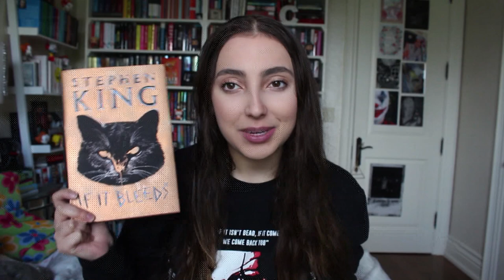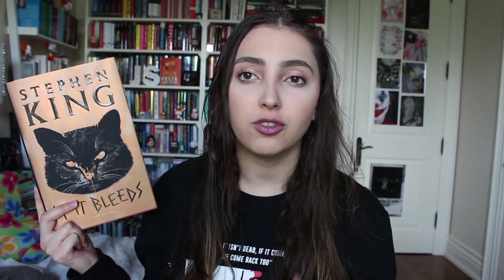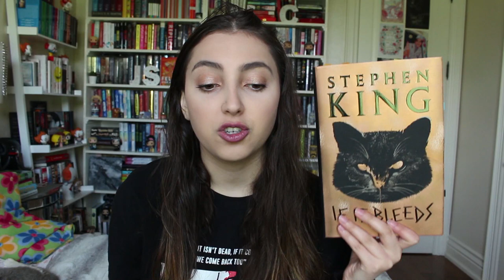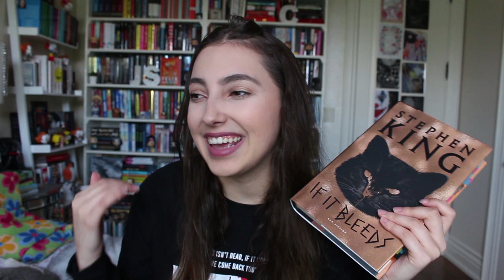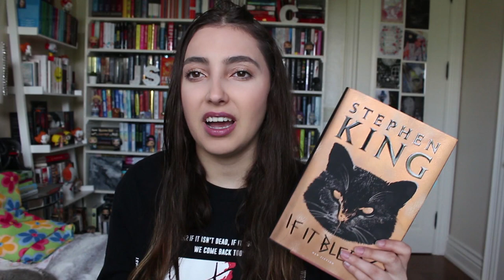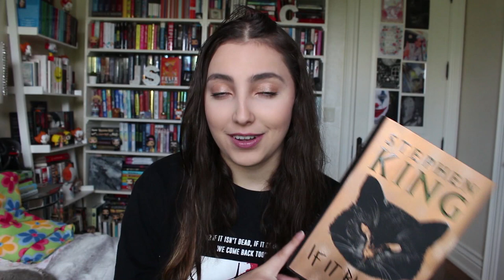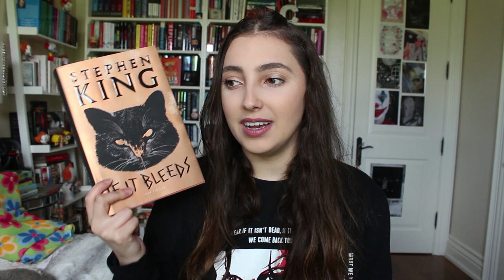if it bleeds by stephen king // book review & discussion [CC]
hiii everyone! thank you so much for watching and I hope you enjoyed this video! let me know what you think in the comments down below. hope you are all doing well and staying safe:) see you soon -julia